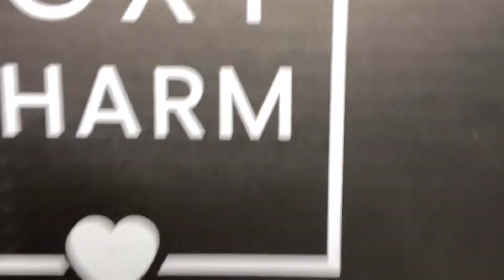Makeup and Mimosas : Boxycharm Unboxing And Try On February 2020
If you’d like to join Boxycharm and want to use my link, I do get a small credit and I appreciate your support! ❤️